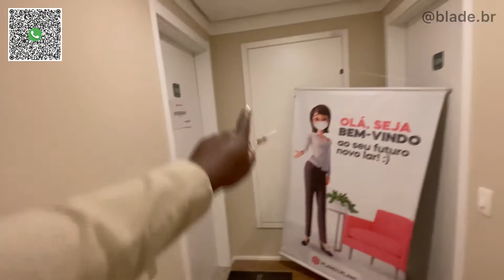Laguna | Zona Sul | Plano e Plano | Gerente Blade | Chacara Santo Antonio SP | Pronto para Morar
No melhor da Chácara Santo Antônio, conheça as duas fases do Laguna by Plano e escolha a que melhor se encaixa em seus planos

Laguna 380 – Lançamento (Previsão de entrega para setembro de 2023) – Unidades de 26m² à 29m² com 1 dormitório.

Laguna 430 – Em construção (Previsão de entrega para Março de 2022) – Unidades de 26m² à 31m² com 1 dormitório.

O que acha de marcarmos uma visita?
e vou direcionar você para um corretor especializado neste projeto
Ou e chame direto chame no 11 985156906